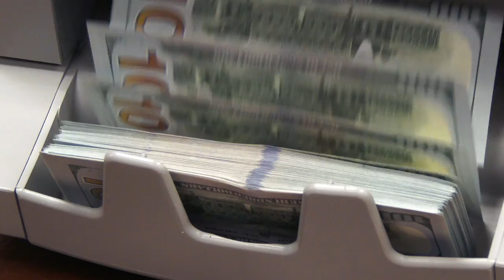YOU Motivate Me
Get fired up for a big week!  I put this video together to help you realize you are motivating more people than you know.   You have so many people watching you and the more you stick with something, the more consistent you are, the more people are gathering to watch you get it done.

If it's not enough motivation doing it for yourself, do it for all the people counting on you - like me.